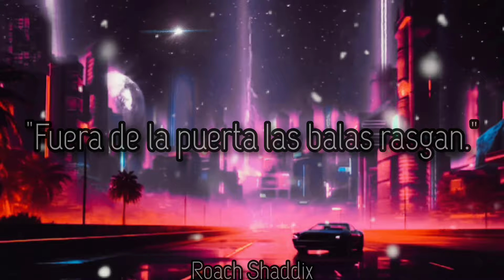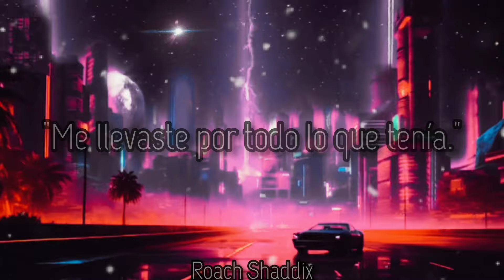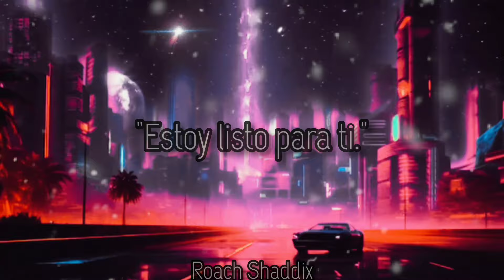Queen - Another One Bites The Durt. ''Sub. Español''.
«Another One Bites the Dust» (en español: «Otro que muerde el polvo») es una canción perteneciente al género funk/rock disco escrita por John Deacon, bajista de la banda de rock inglesa Queen. La canción, fue lanzada como sencillo con Dragon Attack como lado B, en agosto de 1980, y perteneciente al álbum The Game. Se convirtió rápidamente en el sencillo más vendido de Queen, con ventas internacionales de siete millones de copias.
La canción alcanzó el n.º 1, el primer puesto en el Billboard Hot 100, en n.º 2, el segundo en las listas de R&B y Disco Top 100, en el Reino Unido la canción alcanzó el séptimo puesto n.º 7, mientras que también llegó al primero n.º 1 aparte de los Estados Unidos en países como Argentina, Canadá, Chile, España, Costa Rica y Guatemala.
Debido al éxito que tuvo este tema de la canción, Queen abandonó su estilo típico para dar paso a uno más dirigido y pegado hacia el género disco o el dance, y el resultado de esto fue el álbum Hot Space.
En un principio la canción no iba a ser incluida en el álbum, ya que los integrantes de Queen no la consideraban «lo suficientemente buena» y además no pensaban lanzarla como sencillo hasta que Michael Jackson les dijo que estaban locos si no lo hacían e irónicamente fue un gran éxito para la banda y su primer y segundo número uno en Estados Unidos.[cita requerida] De hecho, la canción fue escrita para ser cantada con Jackson, cosa que no pasó por cuestiones de tiempo.
“QUEEN” SE NEGÓ A BRINDARLE UNA DE SUS CANCIONES PARA “ROCKY 3″
La banda favorita del actor era Queen por eso, no dudo en consultarles si podía incluir la canción “Another One Bites The Dust” para dar comienza a la tercera película del boxeador.
Al contrario de lo que él se imaginaba, la banda inglesa se negó a darle la canción y por eso Stallone tuvo que ir por un plan B.
Queen - Another One Bites The Durt.
Album: The Game.
Año: 1980.
Mejor Frase. ''Vocalista''.
El dinero podrá ser vulgar, pero es majestuoso.
''Freddie Mercury''.
Queen - Another One Bites The Durt. ''Lyrics''.

Let's go!

Steve walks warily down the street
With the brim pulled way down low
Ain't no sound but the sound of his feet
Machine guns ready to go

Are you ready? Hey
Are you hanging on the edge of your seat?
Out of the doorway the bullets rip
To the sound of the beat, yeah

And another one gone, and another one gone
Another one bites the dust (yeah)
Hey, I'm gonna get you too

How do you think I'm going to get along
Without you, when you're gone?
You took me for everything that I had
And kicked me out on my own

Are you happy, are you satisfied?
How long can you stand the heat?
To the sound of the beat, look out

Another one bites the dust

Hey!

Oh, take it
Bite the dust
Bite the dust, hey

Hey
Another one bites the dust, ow!
Another one bites the dust, hey, hey
Another one bites the dust, hey
Ooh, shout!

There are plenty of ways that you can hurt a man
And bring him to the ground
You can beat him, you can cheat him, you can treat him bad
And leave him when he's down, yeah

But I'm ready, yes I'm ready for you
I'm standing on my own two feet
Repeating to the sound of the beat, oh yeah

Shoot out
Ay-yeah
Alright

AnotherOneBitesThe Durt.